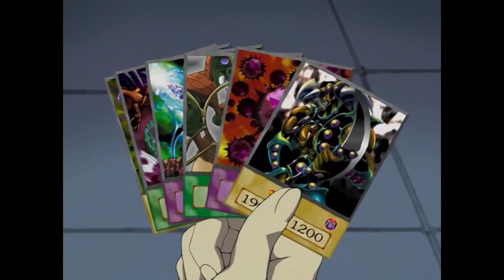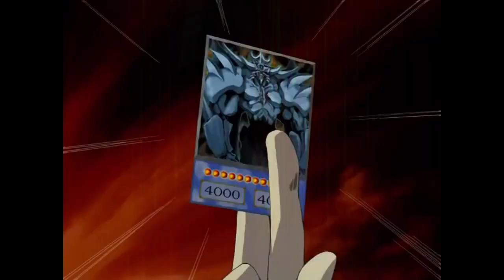Kaiba vs Ishizu (Battle City) AMV (REMASTERED)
Anime: Yu-Gi-Oh! Episodes 93 and 94.